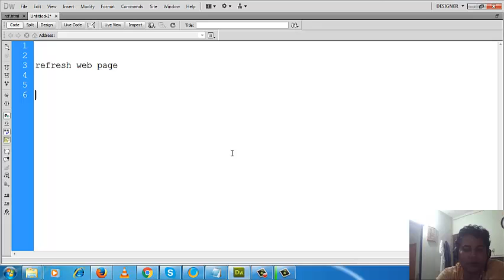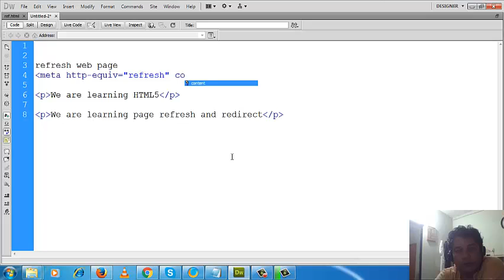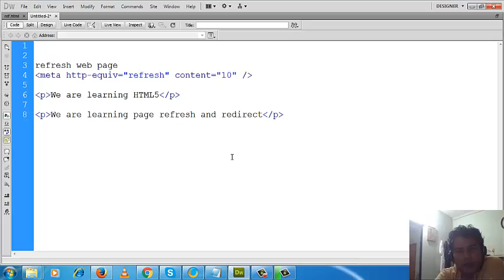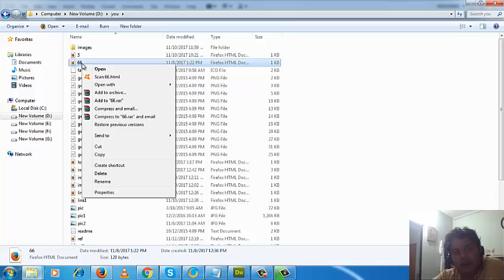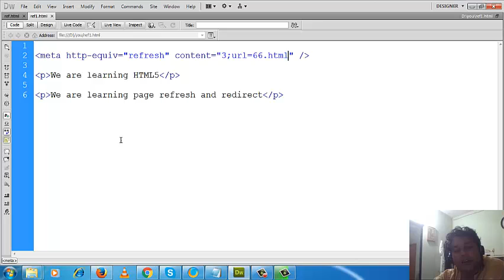HTML5 Page refresh and redirect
How web page is refreshed and redirect using HTML5